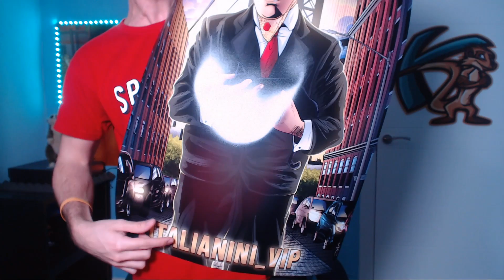TRUCO MIRAR A TRAVES DE las PAREDES en JAILBREAK - Roblox